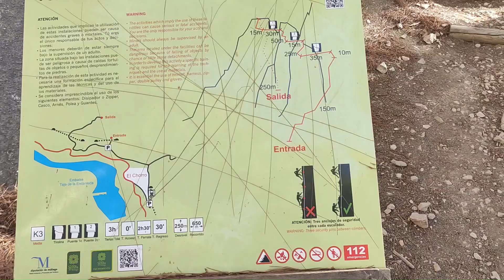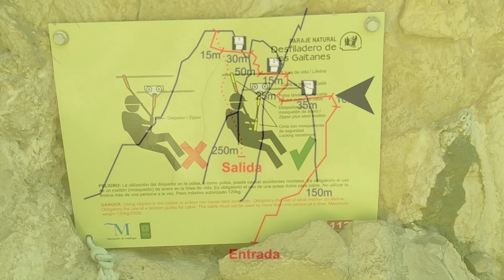Ferrata El Chorro o Caminito del Rey. Málaga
Vía Ferrata El Chorro, muy cerca del Caminito del Rey. Es una ferrata de dificultad K3 que entre sus equipaciones cuenta con tirolina, puente tibetano y puente mono.

Destaca sus vistas, siendo una manera maravillosa de disfrutar de la belleza natural de Málaga.